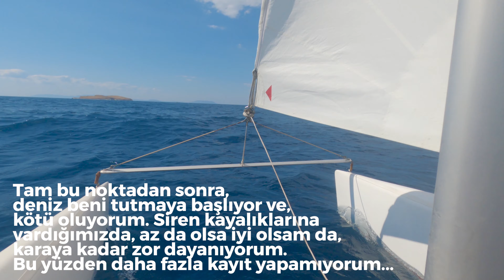İzmir Eski Foça 'da Katamaran Kurulumu Ve Seyri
Merhaba hoş geldin,
Bu videoda yakın dostum Ozan 'ın Katamaran 'nını sahilde kurup denize çıktık. Hayatımda ilk defa yaşadığım farklı bir deneyim oldu. Katamaran ile ilgili bilgi veremedik çünkü deniz tuttu beni, karaya zor attım kendimi :)
Bir dahaki sefere mutlaka anlatacağız ama...

Katamaran ve sörf ile ilgili bilgi almak ve iletişime geçmek isterseniz Ozan 'ın instagram hesabı;

Keyifli seyirler.